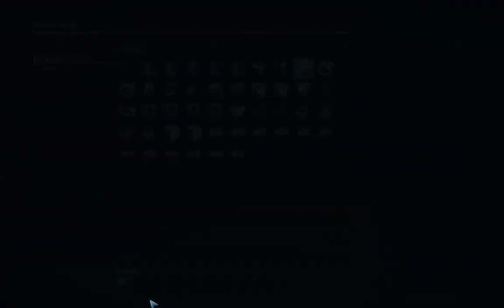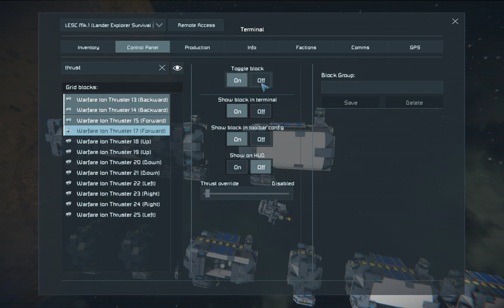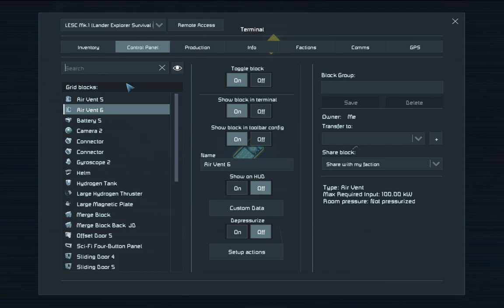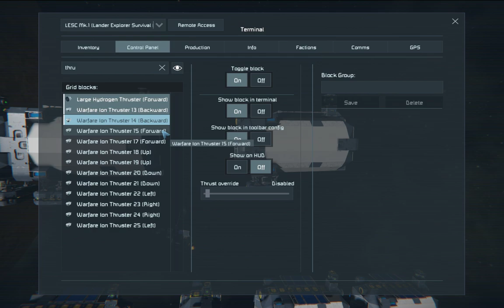Space Engineers Modular Ship Concept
At the end I disconnect them all while freefalling into the planet.